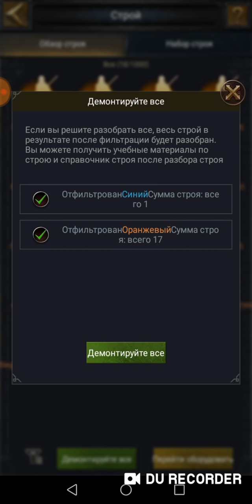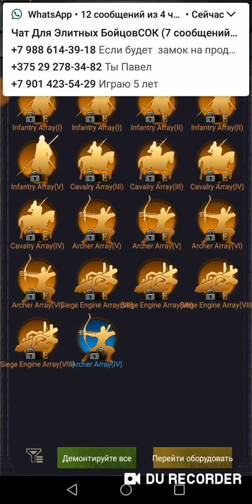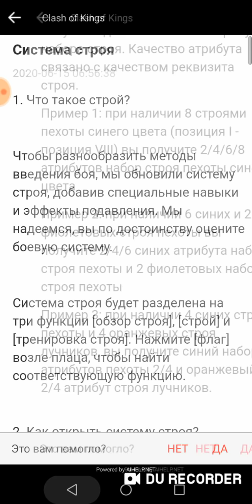Полный разбор Нового Строя!!!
Clash of Kings играю)